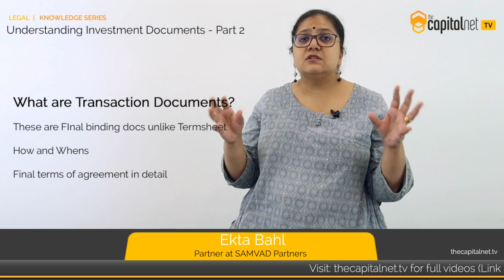Understanding Investment Jargon & Investment Documents by Ekta Bahl, Partner, Samvad Partners.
Ekta in a series of videos talks about everything “Investments”. She explains to us the various jargons used during the entire investment process to the necessary documents that one must watch out for.